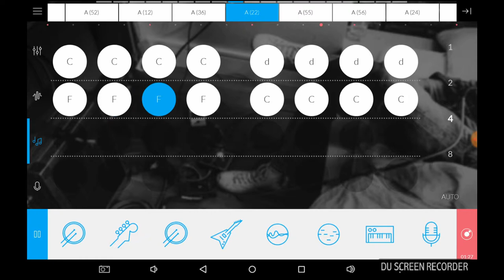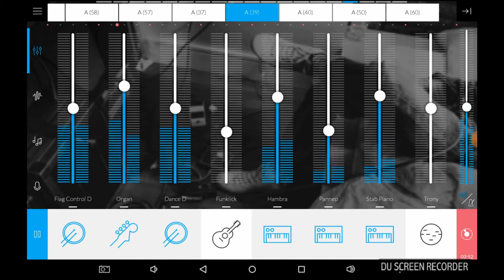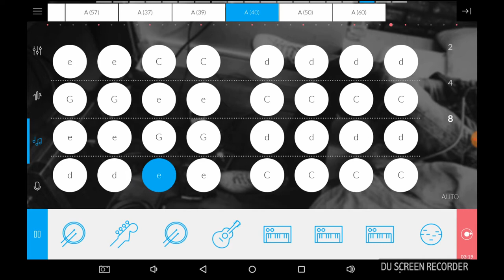The stroll above of clouds - Music maker - Jammer